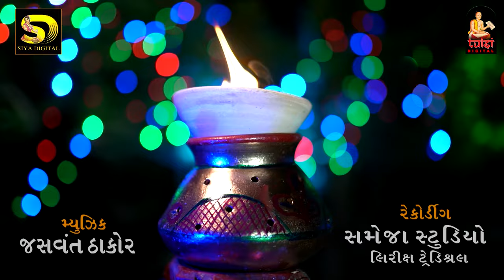AARTI | Jay AadhyaShakti | MANJULIKA KAPDI | જય આદ્યશક્તિ | આરતી | મંજૂલિકા કાપડી | Tulsi Digital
Produce By TULSI DIGITAL.
 Channel Owner NARESH D KAPDI.
Co Producer : VASUDEV D KAPDI - SIYA DIGITAL Present
Singer : MANJULIKA KAPDI.
Recording : SAMEJA STUDIO.
Video - D.O.P : JINAAM STUDIO - RATNAL.
Location : AAYI SARV FARM - KERA.
Sp Thanks : NARANBHAI GANGAJIBHAI PINDORIYA, NARSINHBHAI AAHIR, SITARAMBHAI, JASUBEN.